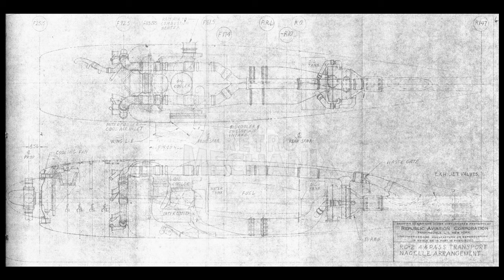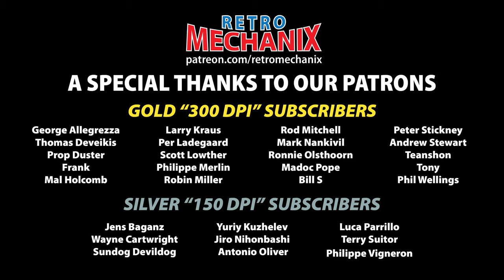Lockheed P-38F Crash Photos, Republic RC-2 Rainbow, Eastern Aircraft XF2M-1 Construction Photos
features 103 pages of material with 91 images; the following subjects are covered

Lockheed P-38F Accident Photos 1942 - This USAAF memo, dated November 11, 1942, covers the engine failure of a Lockheed P-38F Lightning, serial no. 41-2293. The aircraft suffered moderate damage and the accompanying 14 photos provide great coverage of the colors and markings, engine nacelles, and cockpit of this iconic fighter.

Republic RC-2 Rainbow Data Book - This 49 page document covers an unbuilt civilian variant of the Republic XF-12 Rainbow, the highly streamlined, four-engine reconnaissance aircraft which first flew in 1946 but never entered production. The attached PDF was scanned from photocopies sent to me by reader Frank Simons some time ago; the quality of some of the drawings is not ideal, but overall this document provides excellent coverage of this intriguing project.

Eastern Aircraft XF2M-1 Construction Photos - While searching through material to round out this month's document release, I came across a forgotten CD-R with 34 photos of the actual XF2M-1 under construction. As you will recall from last month's release of mock-up photos, this aircraft was a heavily redesigned derivative of the Grumman F4F Wildcat built by the Eastern Aircraft Division of General Motors. This month's photos, dating from January-February 1945, provide conclusive evidence that the fighter reached an advanced state of construction before cancellation later that year.

Sources: NARA Archives II, RG 72 & 342, and Frank Simons Collection